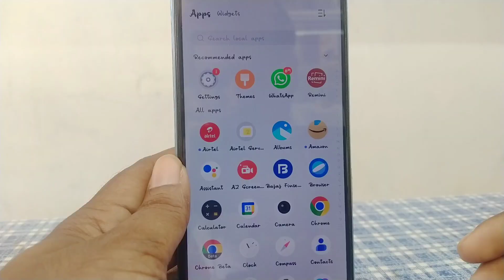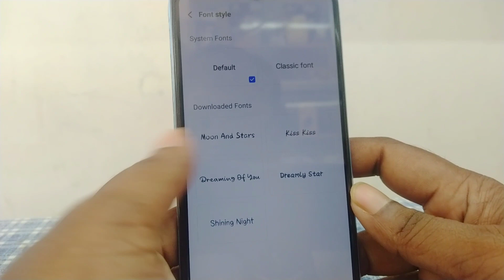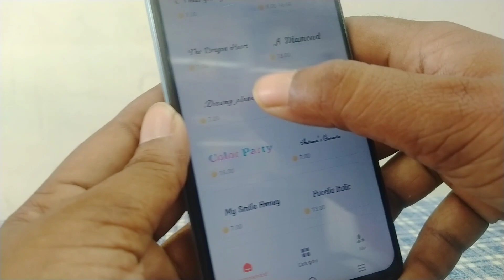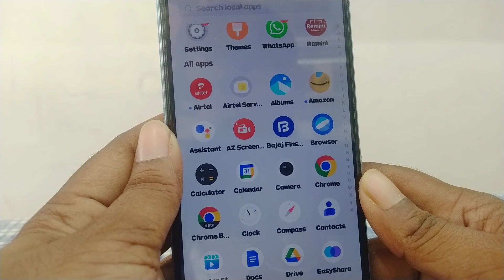How to Change Font Style | mobile ka font change kaise karen | mobile ka writing change kaise karen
How to Change Font Style in any Android  Font Style Kaise Change KareWriting Kaise Change Kare

Hello Friend !

I Have Discussed That How to Change Font Style | mobile ka font change kaise karen | mobile ka writing change kaise karen 2023.

Your Queries 👇🏻

mobile ka font change kaise karen
mobile font change kaise kare
mobile ka font style change kaise karen
how to change mobile font style
mobile ka writing change kaise karen
how to change mobile writing
how to change font style in realme
font style kaise change karen samsung
font style kaise change karen vivo
font style kaise change karen oppo
font style kaise change karen redmi
mobile ka font kaise change kare without app
mobile ka font style kaise change karen
itel mobile ka font kaise change kare
mobile ka font size kaise change karen
mobile ka style kaise change kare
mobile ka language kaise badle